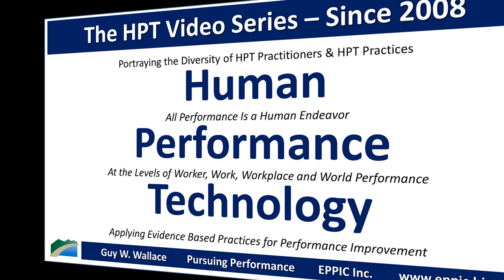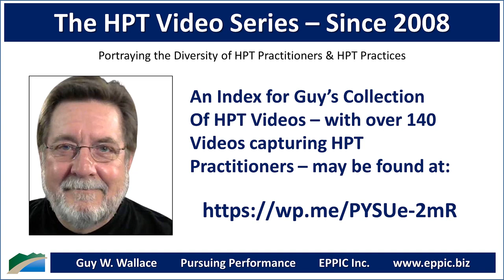HPT Video 2021 - Lorin Anderson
Zoom interview with Lorin Anderson by Guy W. Wallace, recorded on March 18, 2021, regarding Lorin's background, education, career history, and how he came to an HPT - Human Performance Technology - and - Evidence-Based Practices approach in his work.